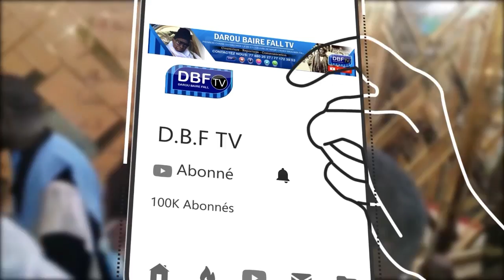Visite de Serigne Moustapha Mome S Elhaji Bara Chez Cheikh Moustapha Fall Falilou